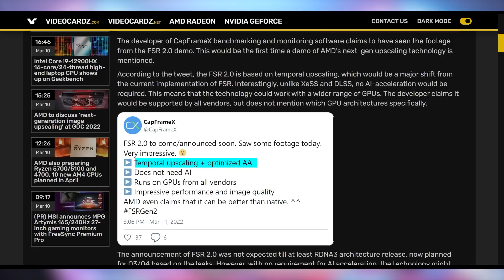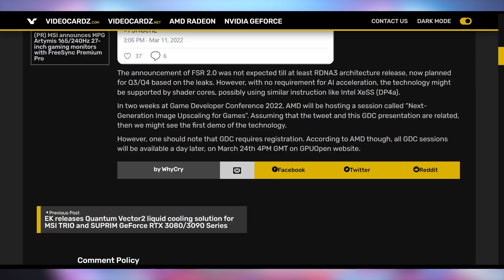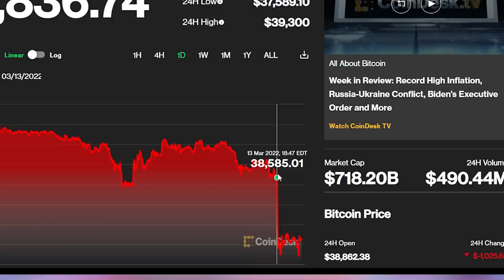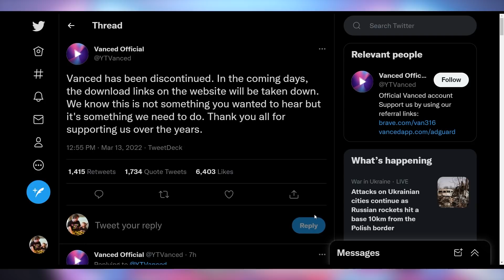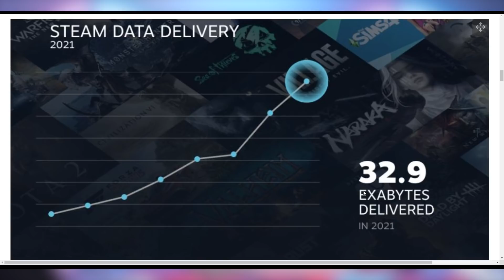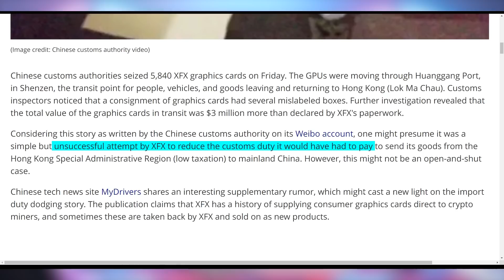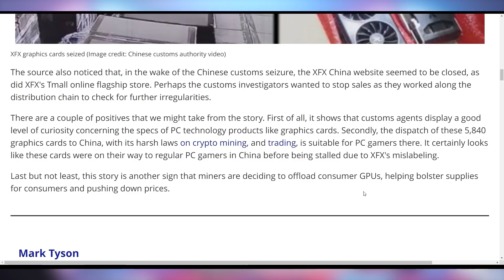This Could Change Gaming Forever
Sources & Timestamps!
0:00 - Intro
00:26 - FSR 2.0
02:08 - Cryptostonks
02:41 - Goodbye Vanced
04:03 - PCBS2 EGSE
04:25 - Big Steam Deets
05:06 - Seized GPUs

Presenter: Brett Sticklemonster
Videographer: Brett Sticklemonster
Editor: Catlin Stevenson
Thumbnail Designer: Reece Hill